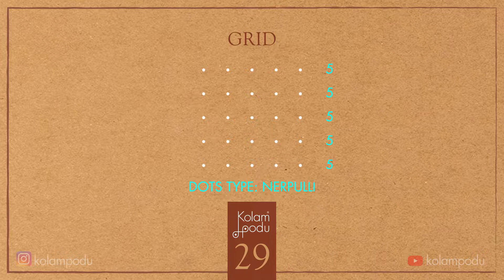SMALL & EASY SIKKU KOLAMS FROM BHEEJA KOLAMS 029 || CREATE.COMBINE.CONSTRUCT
This is a Kolam that has been created from the featured Bheeja Kolam /Parent Kolam. Notice how the design elements are sustained and expanded upon.

Design Credits: Lakshmi